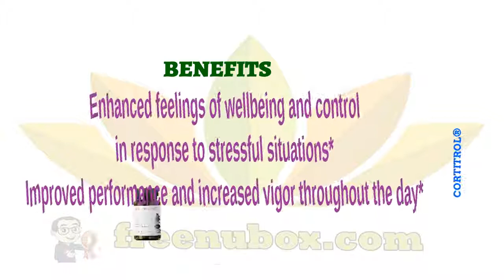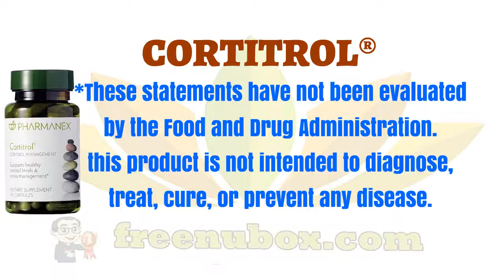👍Nu Health Beauty - NU SKIN CORTITROL®💥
NU SKIN CORTITROL®

Cortitrol promotes healthy cortisol hormone
balance and supports your ability to respond
to stressful situations more calmly.